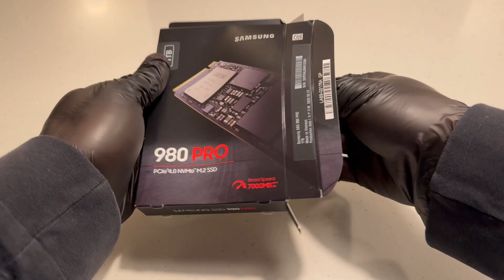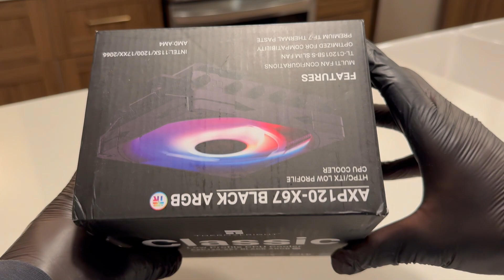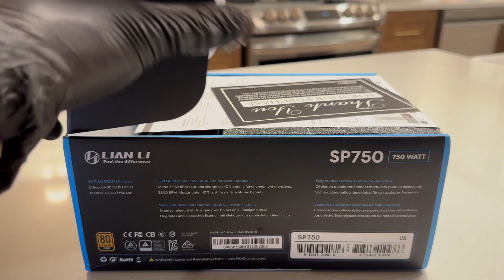Cleanest Fractal Terra Build - ASMR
This is my first time editing and uploading video on youtube, hope you enjoy !

Build List :

- CPU : Intel i7 12700KF 10 Cores 20 Threads
- MOBO : Asus ROG Strix B760-i Gaming WIFI
- RAM : 2x16GB Crucial DDR5 5600
- GPU : Asus TUF RTX 3080 10GB
- PSU : Lian Li SP750
- COOLER : Thermalright AXP120-X67 with Artic P12 Slim Fan
- SSD : M.2 Samsung 980 PRO 1TB
- CASE : Fractal Terra Black